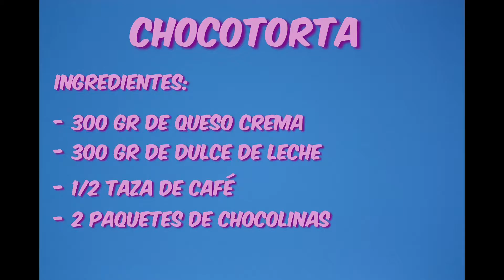Chocotorta!! re fácil y riquísima.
Chocotorta!! fácil y rápido

Ingredientes:

- 300 gr de queso crema
- 300 gr de dulce de leche
- 1/2 taza de café
- 2 paquetes de chocolinas